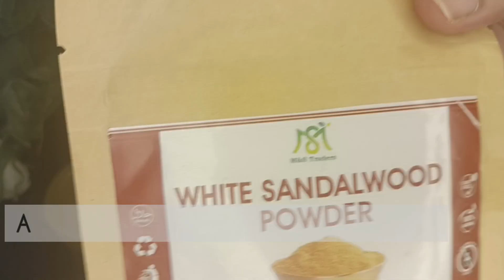DIY Instant Glow Powder For Eid | Easy to apply| Easy to store | Homemade bleach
Rose Petals Powder | Rose Flower Powder | Gulab Powder | rose Powder 100 Gram